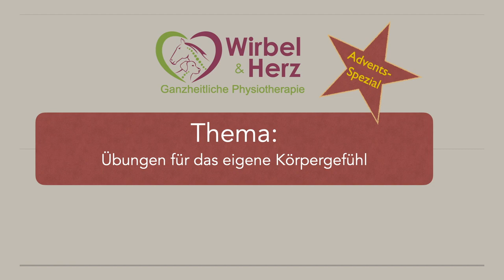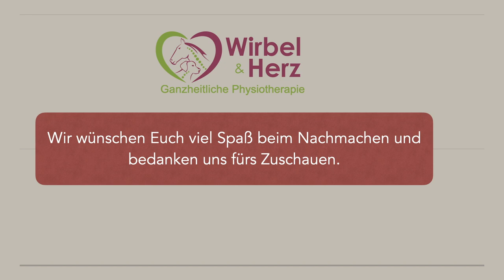Übungen für unsere Reiter und Reiterinnen